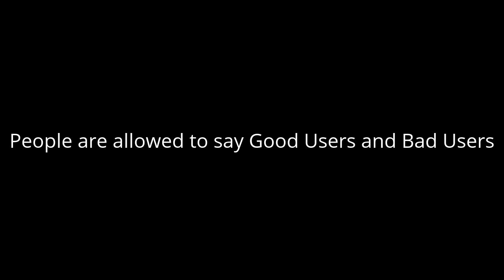True or False #1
TRUE BECAUSE WE CAN SAY GOOD USERS AND BAD USERS WHATEVER WE WANT!